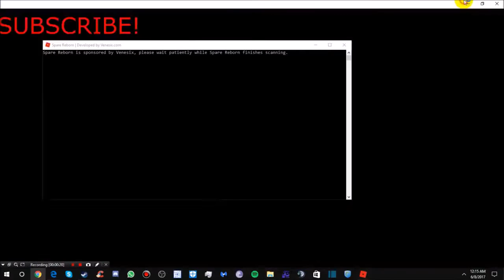💲 ROBLOX 💱 SPARE REBORN UPDATED w/PREMADE CMDS AND MORE!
Credits Sparepowered